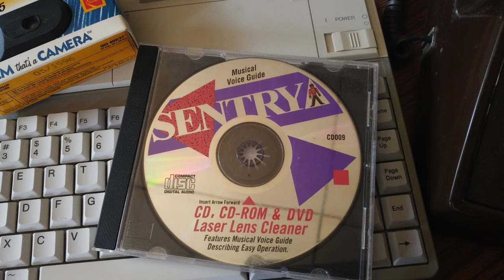CD Laser Lens Cleaner - Sentry Industries Inc.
This is a CD laser lens cleaner manufactured by Sentry Industries Inc. This disk was a bit short, but it did come with a paper explaining how and when to use it. I like the graphics on the front of the disk.